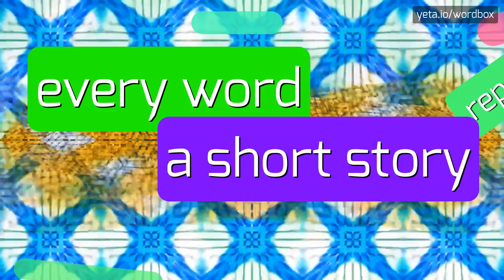HOW TO SAY HYDRID?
HYDRID - Getting Hydrid right: Pronunciation tips in 2023

How do you pronounce 'hybrid'?
What are some alternative pronunciations for 'hybrid'?
Can you give me tips on pronouncing 'hybrid' correctly?
Is there any dialectal variation in the pronunciation of 'hybrid'?
Do different languages have different pronunciations for 'hybrid'?
HYDRID Meaning And Definition:
Hybrid refers to something that is a combination of two different things.
In the context of vehicles, a hybrid car is a vehicle that uses both a traditional internal combustion engine and an electric motor.
This combination allows for better fuel efficiency and lower emissions compared to conventional vehicles.
Hybrid can also refer to a combination of different plants or animals, or a mix of different cultures or styles.
HYDRID Pronunciation:
To pronounce 'hybrid', say 'HIGH-brid'.
Alternative variants may include 'HI-brid' or 'HYE-brid'.
Use HYDRID In Your Speech:
1. I own a hybrid car and it saves me a lot of money on gas
2. The hybrid rose is a cross between two different varieties
3. The liger is a hybrid between a lion and a tiger
4. The city has a hybrid culture, influenced by both Eastern and Western traditions
5. The fashion show showcased a collection of hybrid styles, combining classic and modern designs
Please answer in comments for the most popular HYDRID questions:
1. What are the advantages of owning a hybrid car?
2. How are hybrid plants different from non-hybrid plants?
3. Give an example of a hybrid animal
4. How does hybridization affect cultures?
5. What are some examples of hybrid music styles?